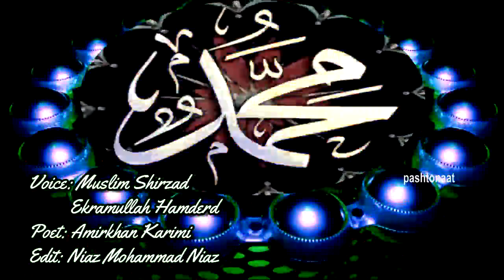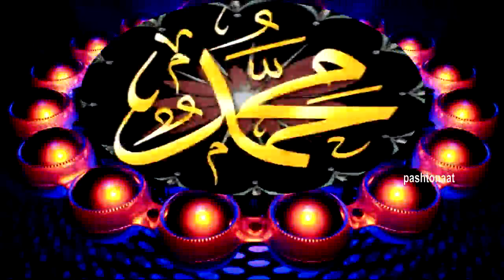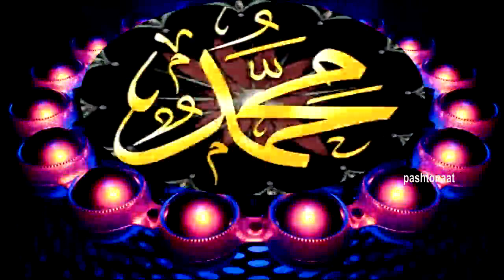Husan Bi Misala Pak Nabi Mustafa- Pashto Naat Muslim Shirzad Ekramullah Hamderd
Husan Bi Misala Pak Nabi Mustafa
Pashto Naat
Muslim Shirzad Ekramullah Hamderd